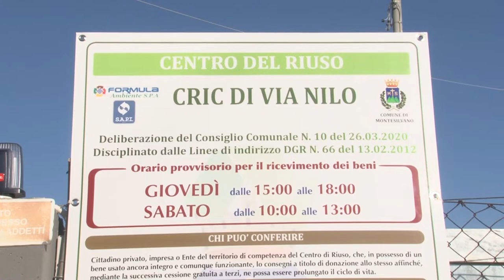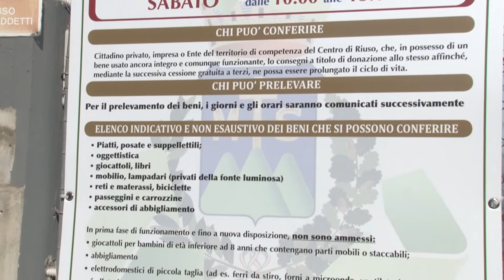A Montesilvano dal 22 aprile il Centro del riuso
Sorgerà in via Nilo a Montesilvano ad opera della società Formula Ambiente il centro del riuso dove i cittadini potranno portare dal 22 aprile beni di consumo in buono stato che poi dal 20 maggio chi è interessato potrà poi ritirare. Consegna e ritiro saranno interamente gratuiti